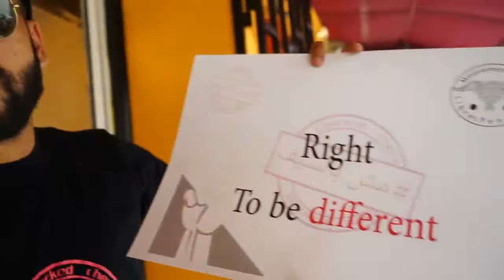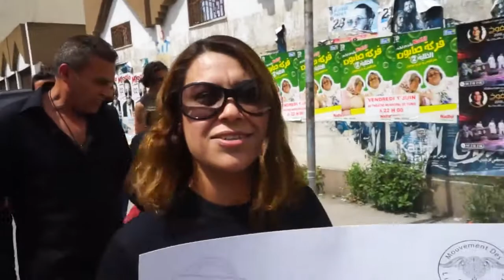MouchBessif 2018 pour la liberté de conscience - مسيرة موش يالسيف